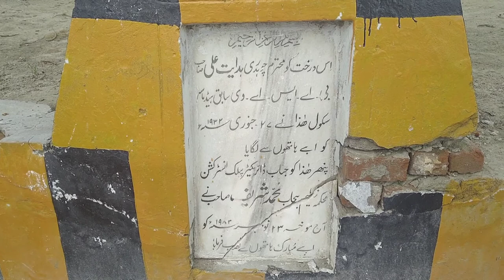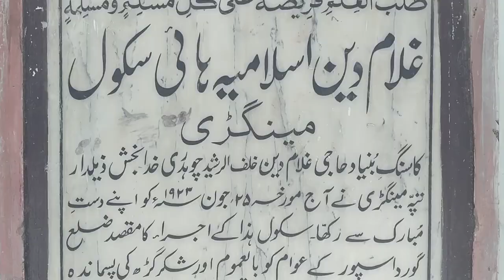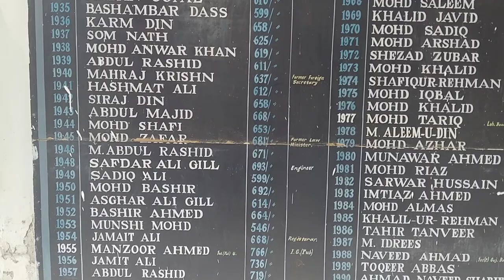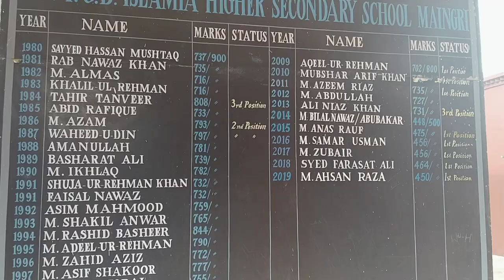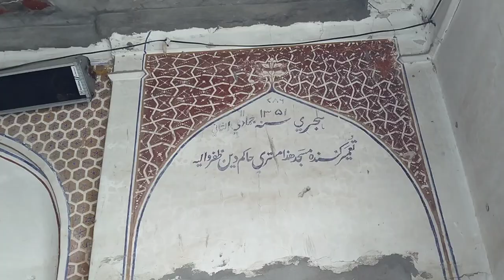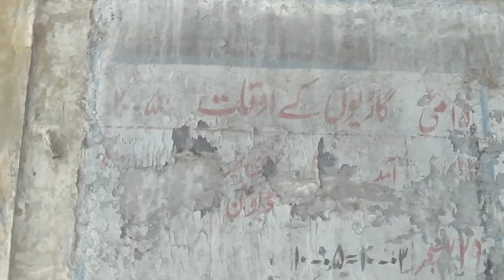Noorkot Maingri Documentary/ Old and educational Village/ Old School Mosque / old railway station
Noorkot is a famous town of district Narowal
Famous for education and it's beauty it's old school old mosque and old railway station is very beautiful once there train come